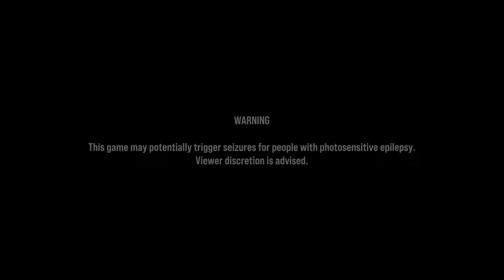Blind Fate:Edo no Yomi ซามูไร cyberpunk บอดไม่ธรรมดา ep7 ด่านกรวย